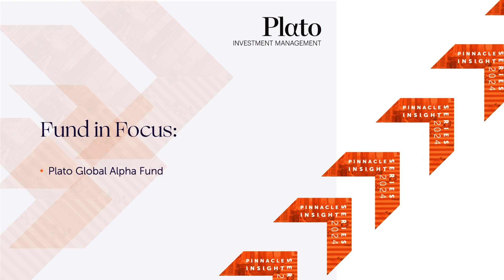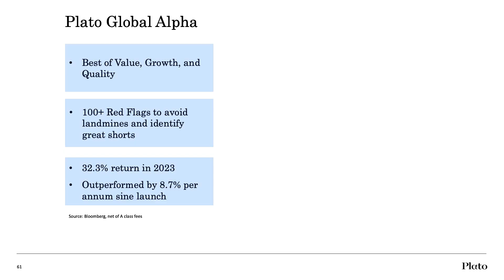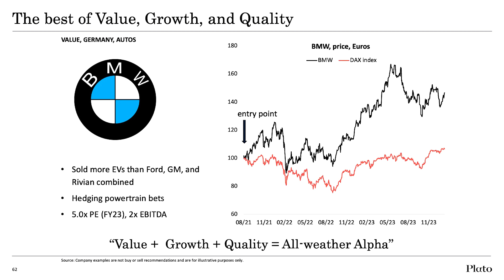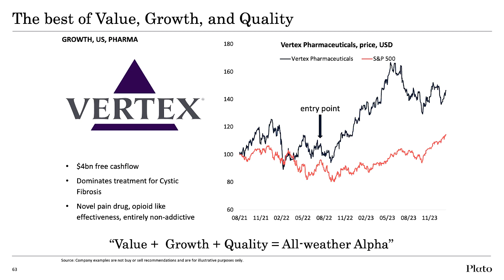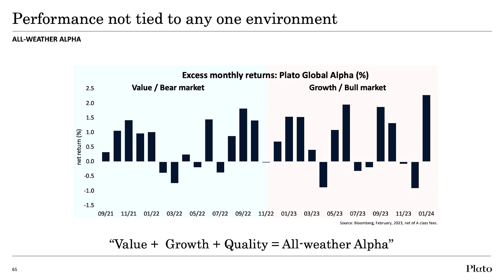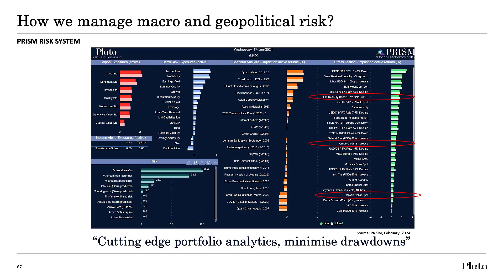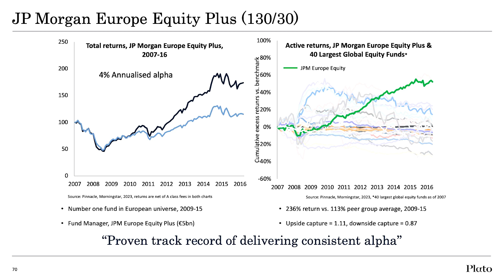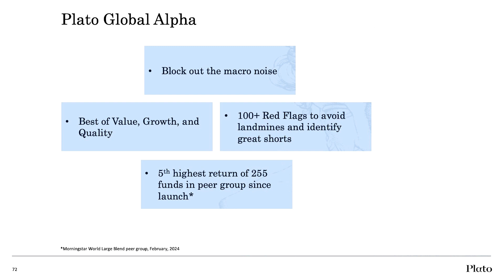Plato Investment Management (David Allen) - Global Equities: Long/Short Active Extension